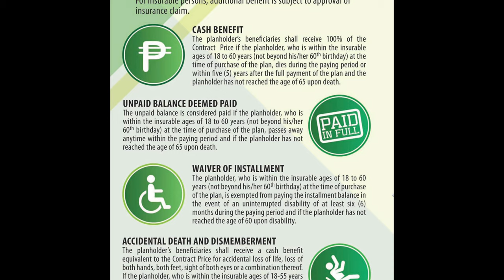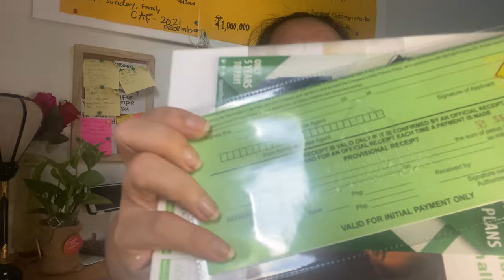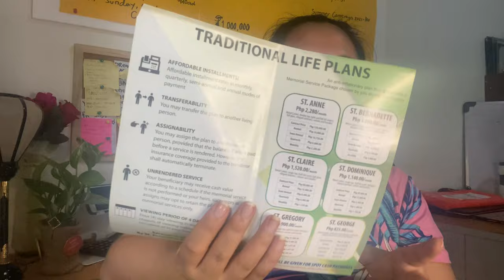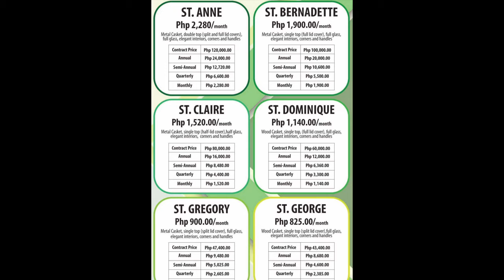HOW TO GET A ST. PETER MEMORIAL PLAN IN PHILIPPINES?? - Smart pilipina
I create videos about Personal Finance, Personal Development ,Life Insurance, Health Insurance, Budgeting tips, savings, investment and more. My Purpose and goal of this video is to encourage women and men of all ages to have financial independence and let us all be Rich, Happy and Just be Lovely.

HOW to Track your Expenses in Excel Sheet I FREE TEMPLATES
WHY LIFE INSURANCE IS IMPORTANT
3 BUDGETING TIPS PARA MAGKAROON NG SARILING BAHAY
HOW TO MANAGE YOUR MONEY (5 STEPS)

Let us spread more love and positivity. We share because we care